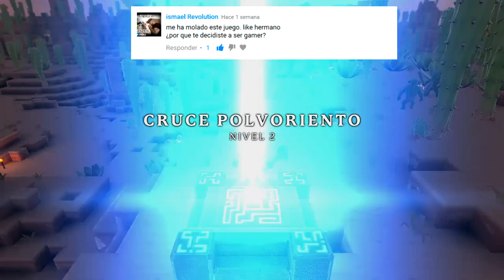PORTAL KNIGHT - Tengo Carbon - Respondiendo Preguntas - GAMEPLAY Español HD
ALEKSANGRE